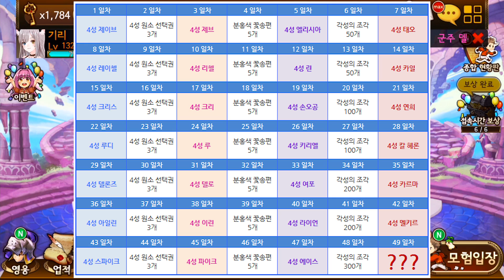세븐나이츠 신규 에피소드 + 스페셜 영웅 전부 공짜 1000일 이벤트! [모바일게임 세나] - 기리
세나 천상의 계단 2 에피소드 + 역대급 세나 1000일 이벤트!

폰 기종 : 아이폰6S+(iPhone 6S+), G5, iPad Air 2